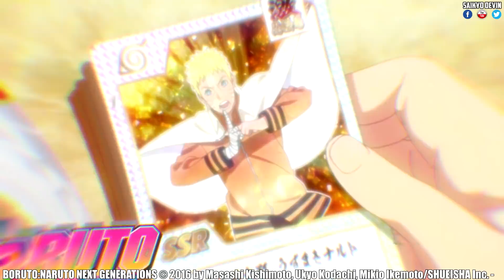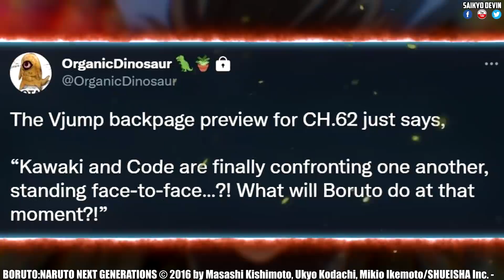BORUTO CHAPITRE 61 RÉSUMÉ COMPLET FRANCAIS & 62 PREVIEW ! LA TEMPÊTE ARRIVE ! (Kawaki Vs Code)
Boruto Chapitre 61 Résumé Complet en Français et Chapitre 62 Preview Officielle ! La Tempête Arrive avec la Confrontation Kawaki Vs Code et le Retour de Sasuke dans l'histoire ! Boruto Chapitre 61 Titre : Folie - Boruto Chapitre 62 Date de Sortie en Lecture : 18/09/2021 à 17H00. L'ellipse, surnommée "Boruto Shippuden" par les fans, a été annoncée officiellement comme "prochaine" par Mr Ikemoto le dessinateur du Manga Boruto mais sans date ni numéro de chapitre précis.

Vous pouvez retrouver le Manga Boruto Chapitre 61 et prochainement 62 en lecture gratuite, légale et officielle en Anglais et en Espagnol (Pas de lecture en ligne VF Légale existante à ce jour) sur Manga Plus By Shueisha :